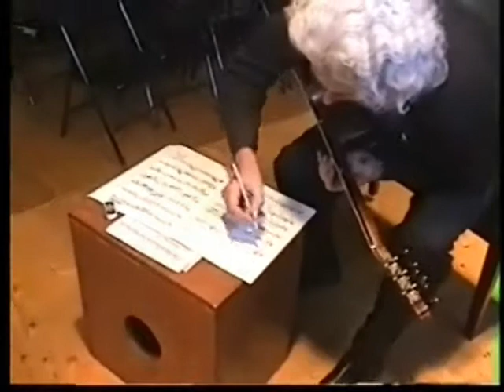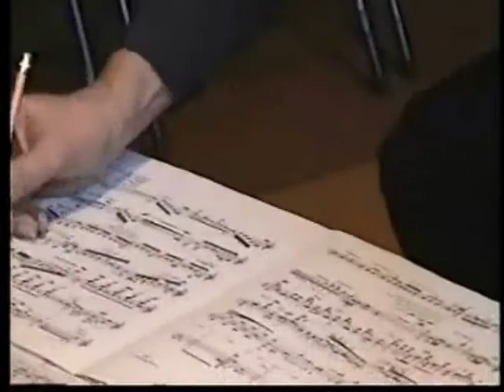HUBERT KAPPEL - CANTICUM part 1 ''Eclosion''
How to play "Canticum"  part I ''Eclosion''
composer - LEO BROUWER